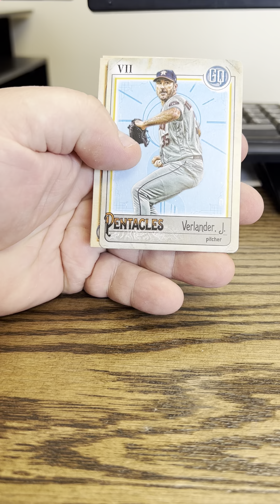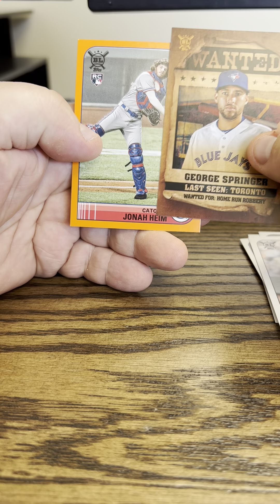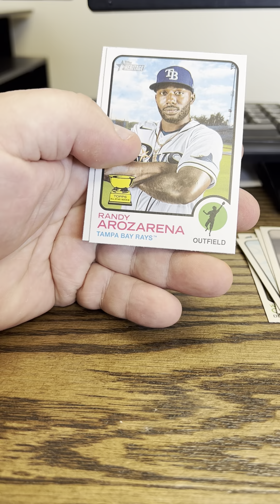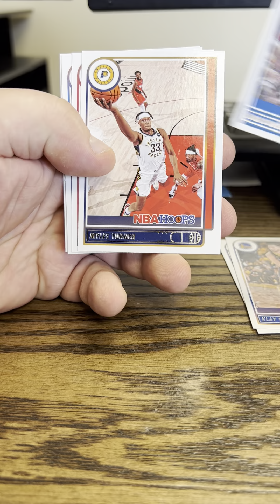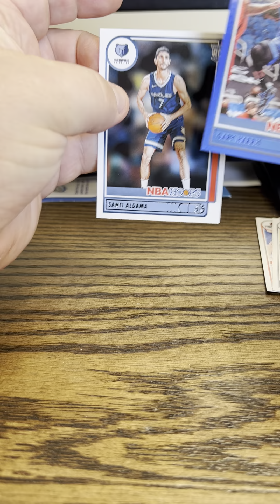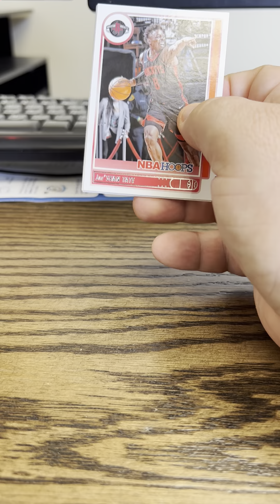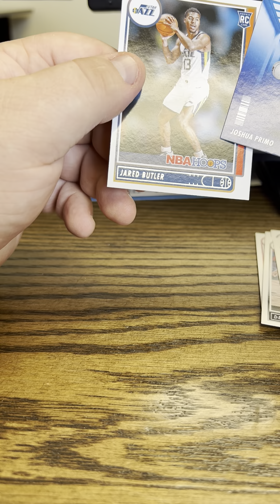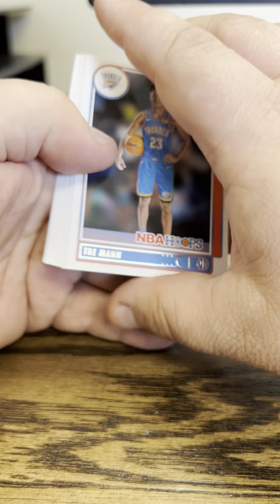April 28th Card Opening